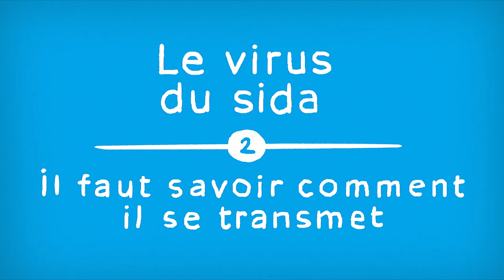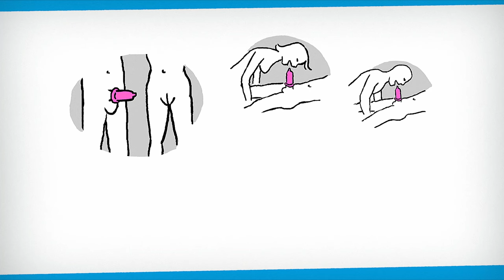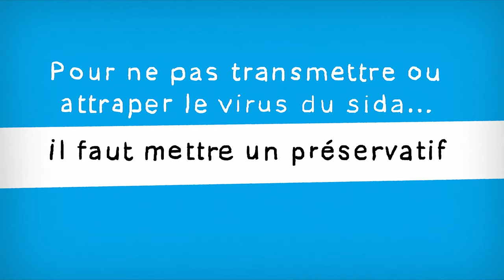Le virus du sida : il faut savoir comment il se transmet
Connaître le virus du sida, les moyens de s’en protéger, comprendre l’importance de faire un test de dépistage… les 4 épisodes "Le virus du sida" ont été conçus pour être faciles à comprendre. Ils peuvent également être lus dans un lecteur de vidéos accessible à tous qui propose les sous-titres, la LSF (langue des signes française), et l'audiodescription